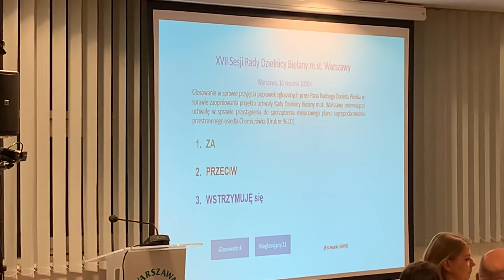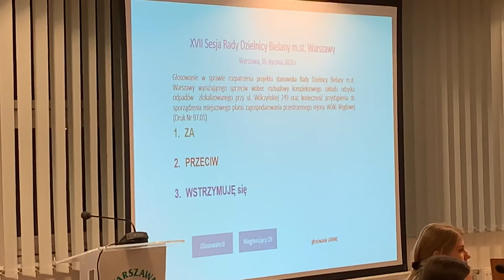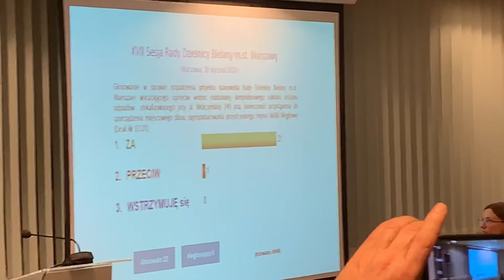„Byś” Głosowanie nad uchwałą w sprawie rozbudowy 5/5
Posiedzenie rady dzielnicy 16 stycznia 2020